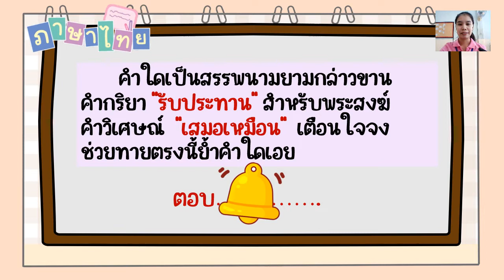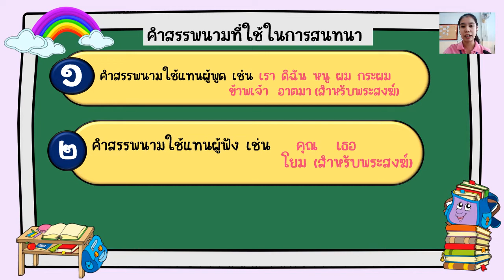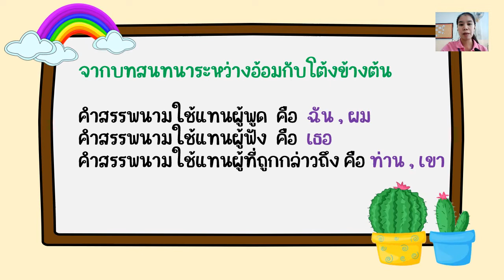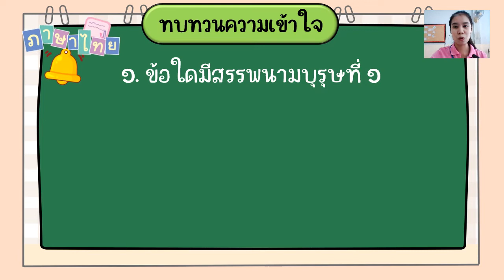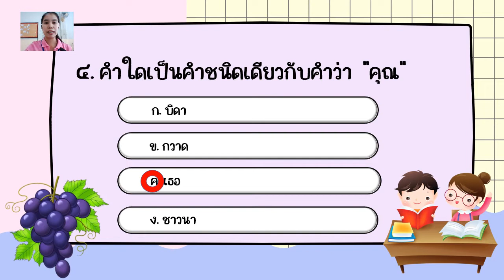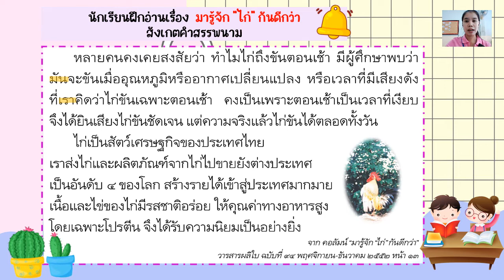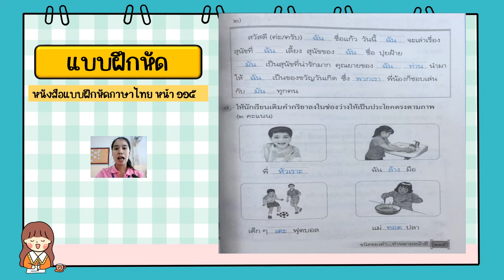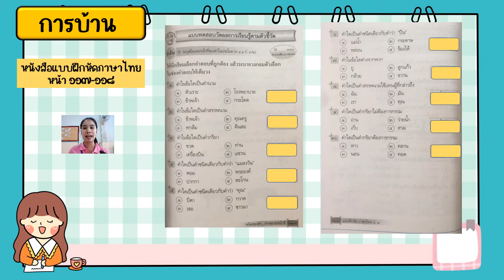30/11/2564 ป.3 วิชาภาษาไทย เรื่องคำสรรพนาม